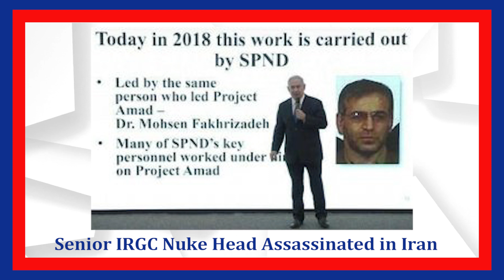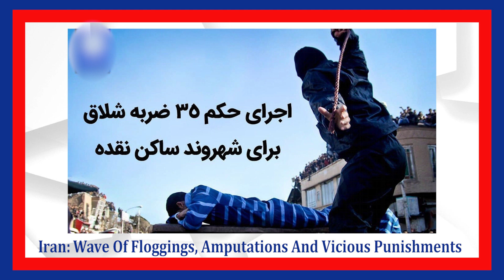EXCLUSIVE: Iran Weekly News November 29th, 2020